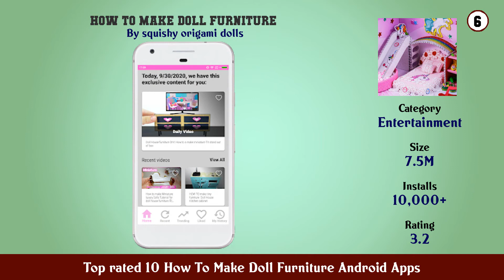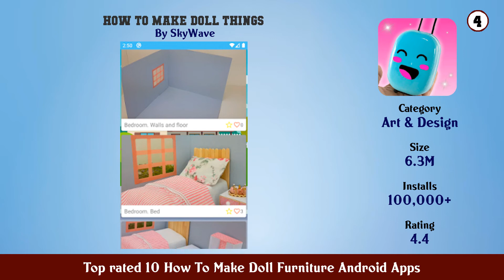Top rated 10 How To Make Doll Furniture Android Apps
Find the links below to download and install from Google Play Store:

List of top Top rated 10 How To Make Doll Furniture Android Apps:

11. How to Make Doll Things

10. HOW TO MAKE DOLL FURNITURE Dollhouse decoration

9. How to Make Doll Things

8. How To Make Doll Furniture Easy 2020

7. DollHouse craft how to make doll furniture

6. How to make doll furniture

5. How to make doll furniture

4. How to make doll things

3. How To Make Dollhouse Furniture

2. How to make Furniture for dolls

1. How to make doll furniture